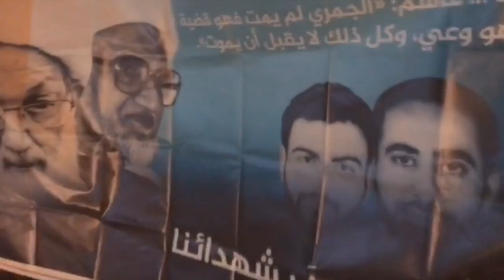مسيرة حاشدة في أبوصيبع تخليداً للشهيد باسل القطان ورحيل العلامة الشيخ عبدالأمير الجمري 19/12/2017